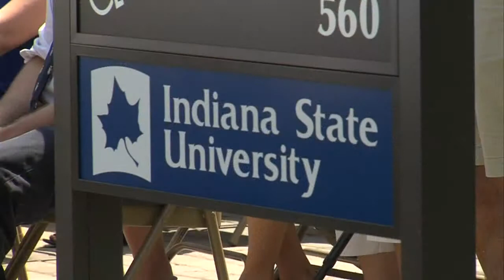Indiana State University ranks top 30 in the nation